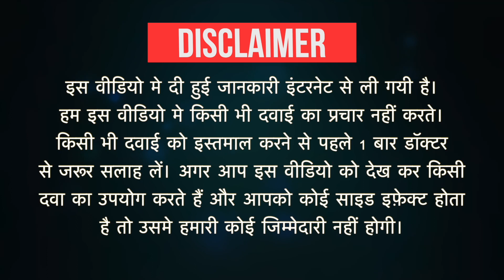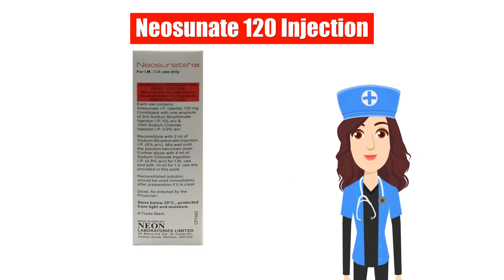Neosunate 120 Injection Uses in Hindi | Side Effects | Dose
Neosunate 120 Injection Uses in Hindi | Side Effects | Dosage